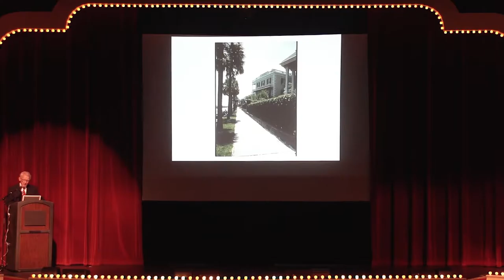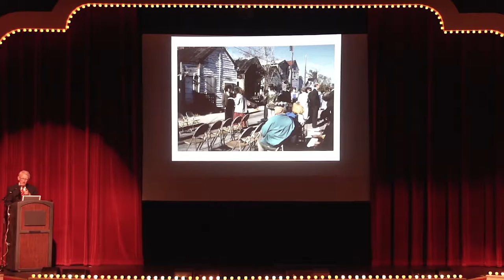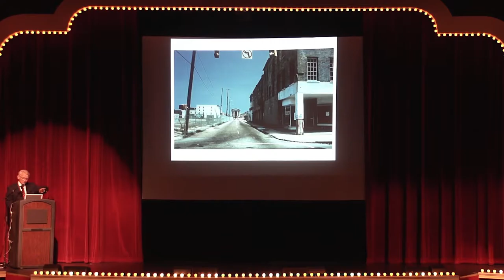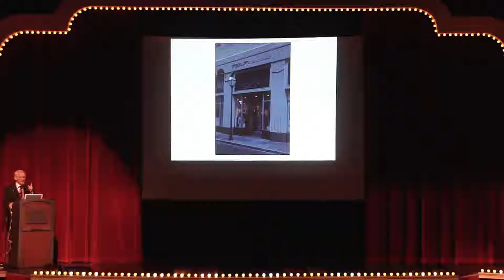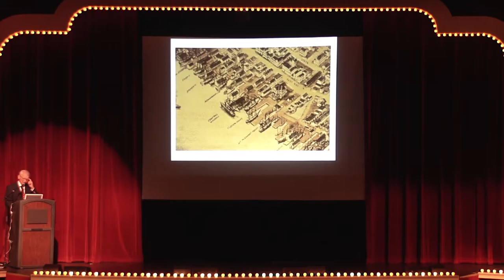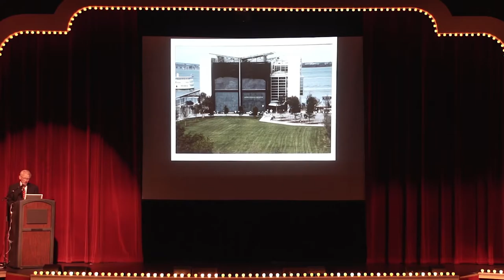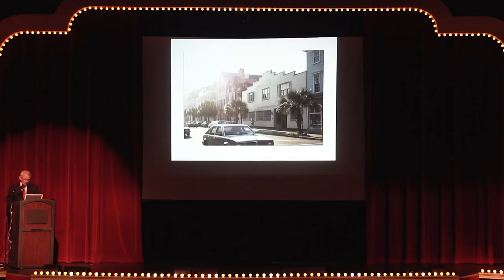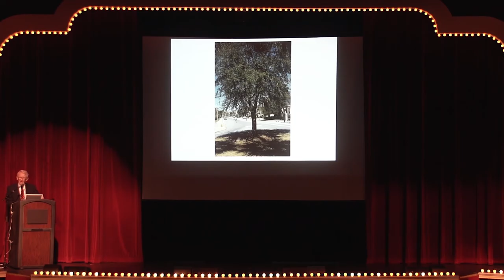The Savannah Urbanism Series: “Building Beauty in the Urban Environment”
Former Charleston Mayor Joe Riley speaks on "Building Beauty in the Urban Environment" on October 20, 2016